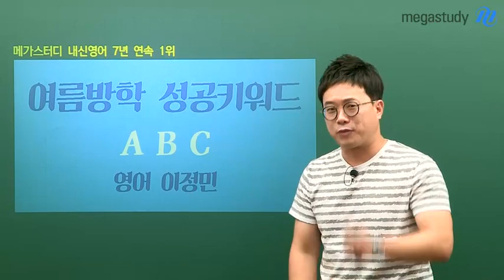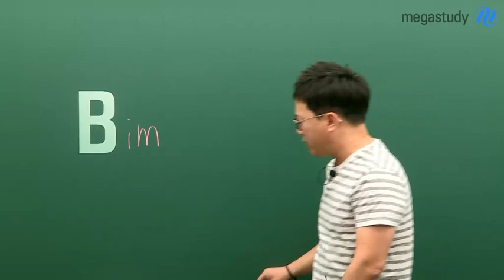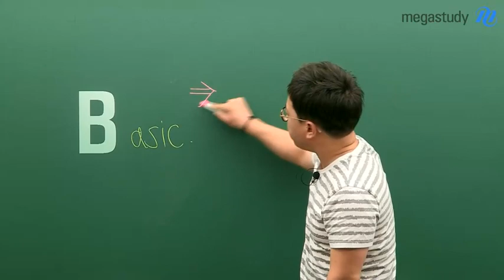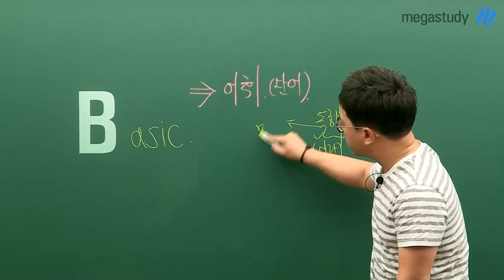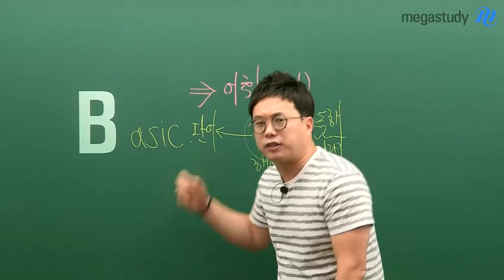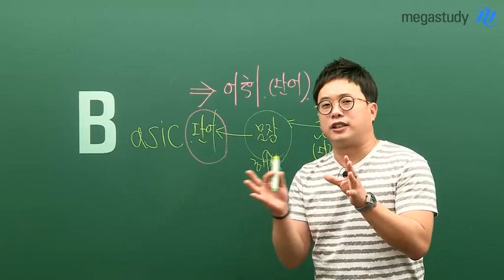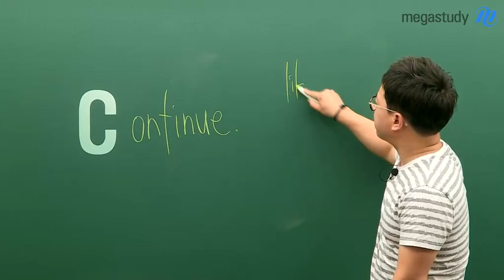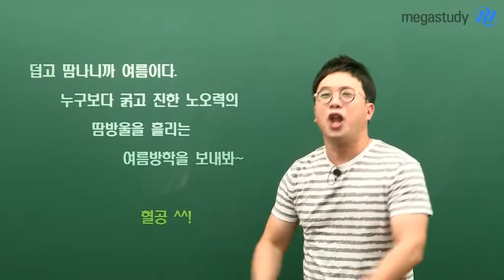[메가스터디] 영어 이정민쌤 - 여름을 알차게 보내는 A, B, C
여러분 1학기동안 너무 수고했습니다!
하지만, 4주도 되지 않는 여름방학 마냥 쉬고 있을 순 없겠죠?

A, B, C 키워드를 통한 여름방학을 알차게 보내는 방법!
선생님이 가지고 왔습니다.

Aim

Basic

Continue

키워드와 관련한 자세한 내용이 궁금하다면?